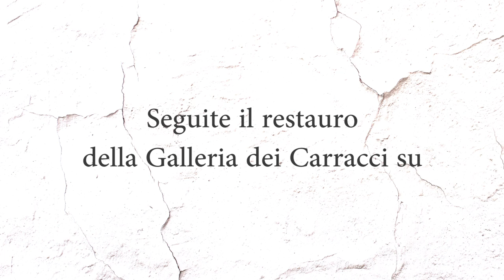Il restauro della galleria dei Carraci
Dal 15 marzo 2014 la galleria dei Carracci è chiusa per restauro. Scoprite gli attori del progetto e l'importanza dei lavori su questo video.